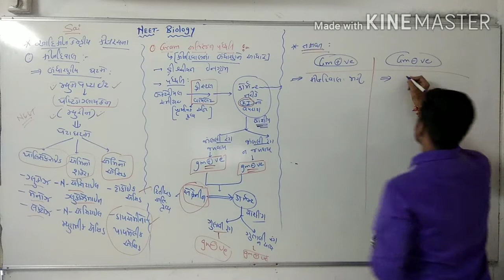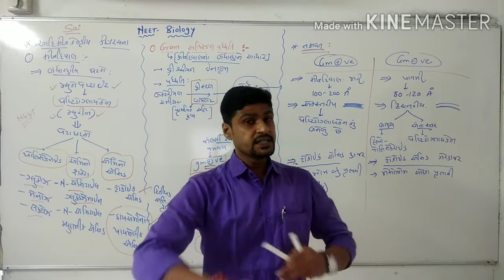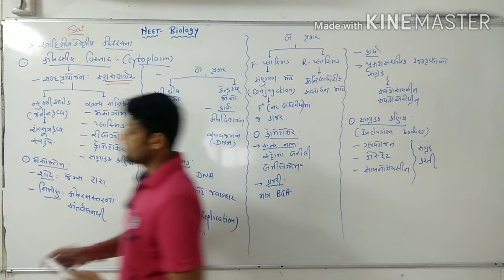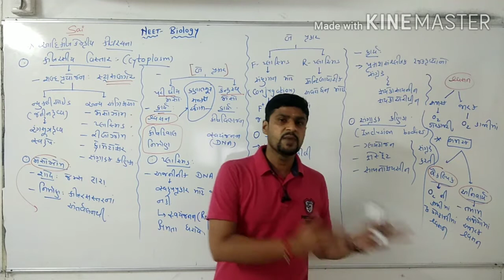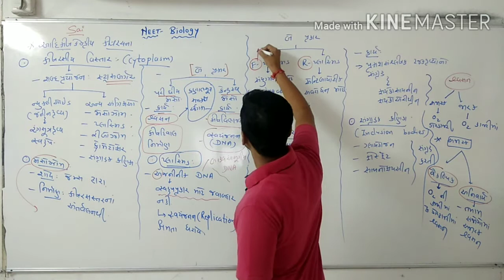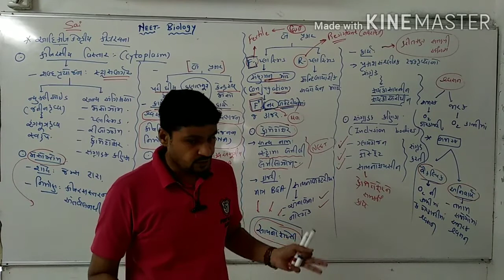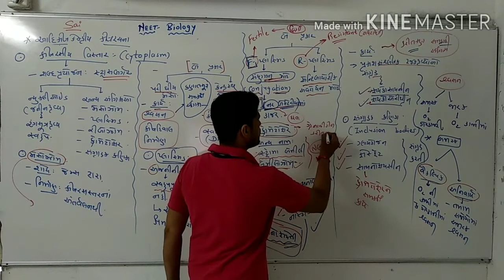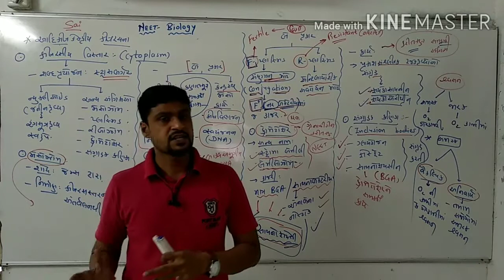L-4. Prokaryotic cell envelopes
Std 11. NEET Biology